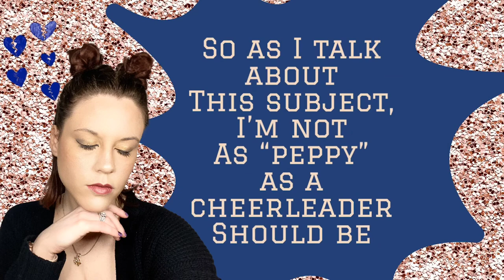Rewind With Me: My Past as a Cheerleader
Hello friends! 💚 So today I’m going to tell you about my experience as a cheerleader! 😱 My experience with this SPORT (fight me 😘) is not everyone’s experience with it. Have you ever felt this way doing something you love? Comment below your stories 🤷🏻‍♀️ Stay safe wear your mask, don’t forget to vote in person or by mail on or before November 3rd, and I’ll see you next week with a new video! 💚

Me: the_kats_meow4
The Crafting Aries: thecraftingaries
Theo: theo_at_your_service

👩🏻‍🎨ITEMS USED👩🏻‍🎨
Pictures from FB or my HS yearbook 😂